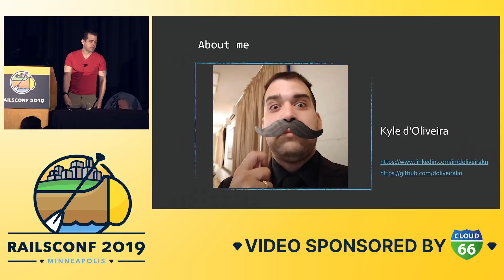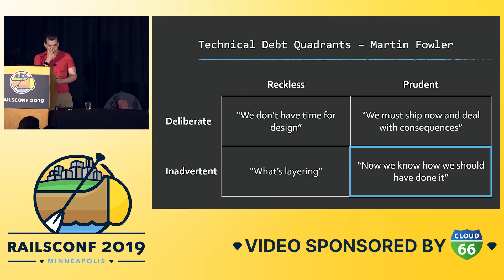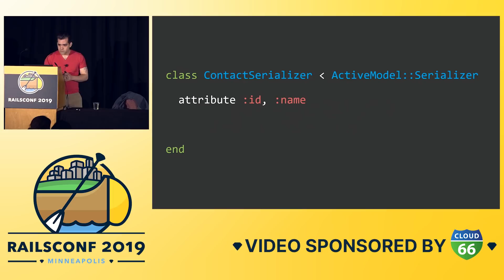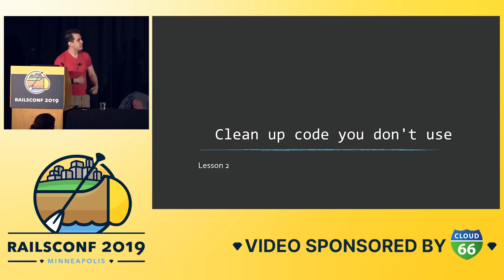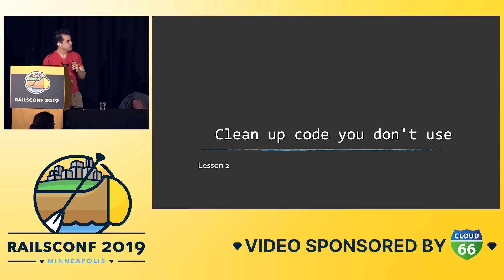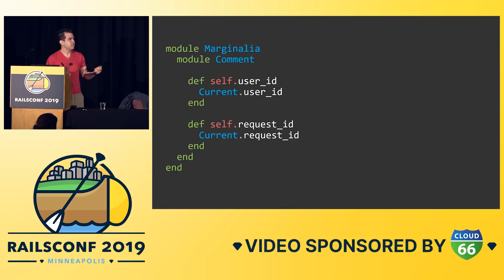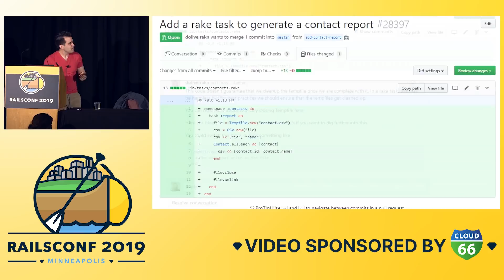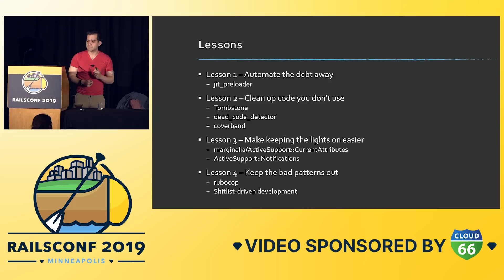RailsConf 2019 - Death by a thousand commits by Kyle d'Oliveira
On the 1st commit, things are getting started. On the 10th commit, the feature is live and users are giving feedback. On the 100th commit, users are delighted to be using the application. But on the 1000th commit, users are unhappy with the responsiveness of the application and the developers are struggling to move at the velocity they once were. Does this sound familiar?

We will go over some of the pieces of technical debt that can accumulate and can cause application performance and development velocity issues, and the strategies Clio uses to keep these kinds of technical debt under control.